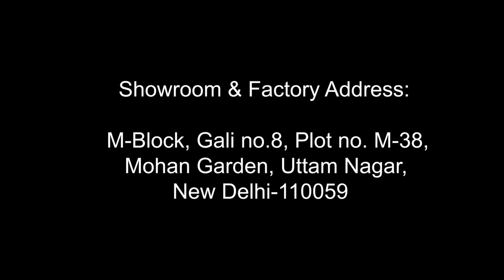थोक के लिए इस महामारी में अपने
OLIZO(R), one of the leading manufacturers, exporters, suppliers and wholesalers of
readymade garments began its operations in the year 1998 With the aim of providing Indian garments a new look. Making of this range is done as per the set industry norms and guidelines, utilizing the finest fabrics and modern machines. This ensures the product’s elegant design, finishing, resistance to shrinkage and colourfastness. Further, the offered range comprising the finest and highly desired. Is known to be marked at the most reasonable rate possible.

"Mr. Vibhor Batra", our mentor & guide has led our firm to attain immense success in the specified stream. He along with his exceptional skills and vast industry knowledge led down our organizational structure and team to stand & work together executing coordination in between. Owing credit to the visionary guidance of our mentor and commitment of our experienced professionals, we have gained immense fame in the market.
OLIZZO
GV CREATION
M-38 ,Mohan Garden ,Uttam nagar ,
GV CREATION
Address- M-38, Gali no. 8, Mohan Garden, Uttam Nagar, New delhi-110059

wholesale tops online
wholesale tops and dresses
wholesale tops india
wholesale tops in mumbai
wholesale tops near me
wholesale tops delhi
wholesale tops 100 rs
wholesale tops in chickpet
wholesale auto tops
tops wholesale at mumbai
tops wholesale at bangalore
wholesale aquarium tops
wholesale crop tops and shorts
wholesale crop tops australia
wholesale-women tops appliques
wholesale tops brands
wholesale bandeau tops
wholesale bimini tops
wholesale bustier tops
wholesale boutique tops
wholesale bralette tops
wholesale bikini tops
wholesale basic tops
wholesale tops catalogue
wholesale tops collection
wholesale crop tops
wholesale crop tops uk
wholesale cami tops
wholesale corset tops
wholesale countertops
wholesale cotton tops
wholesale tops dealers bangalore
wholesale designer tops
tops wholesale dealers
tops wholesale dealers in chennai
tops wholesale distributors in bangalore
wholesale dressy tops
wholesale tops ernakulam
wholesale embroidered tops
wholesale eraser tops
wholesale tops in erode
wholesale mexican embroidered tops
wholesale cotton embroidered tops
wholesale crop tops aliexpress
wholesale tops for ladies
wholesale tops for leggings
wholesale fashion tops
tops wholesale facebook
wholesale fashion tops blouses
wholesale fashion tops usa
wholesale flannel tops
wholesale football tops
wholesale granite tops
wholesale gym tops
wholesale glass tops
wholesale granite tops deerfield beach fl
wholesale granite tops corp
wholesale gauze tops
wholesale gold tops
wholesale toddler girl tops
wholesale halter tops
wholesale heart tops
wholesale tops in hyderabad
wholesale blank halter tops
wholesale cotton halter tops
wholesale mens high tops
wholesale juniors halter tops
wholesale puma high tops
wholesale tops in surat
wholesale tops in delhi
wholesale tops in bangalore
wholesale tops in ernakulam
tops wholesale in jaipur
wholesale mason jar tops
jodifl wholesale tops
wholesale kimono tops
wholesale knit tops
tops kurtis wholesale
wholesale ladies tops market in delhi
wholesale ladies tops
wholesale ladies tops in mumbai
wholesale ladies tops in bangalore
wholesale ladies tops in tirupur
wholesale ladies tops in surat
wholesale ladies tops in chickpet
wholesale ladies tops online india
wholesale tops market in mumbai
wholesale tops markets
tops wholesale market in delhi
tops wholesale market in bangalore
wholesale mesh tops
wholesale maternity tops
wholesale mexican tops
wholesale muffin tops
wholesale tops nagpur
wholesale nursing tops
wholesale nautical tops
wholesale tank tops near me
wholesale vanity tops near me
wholesale womens tops new york
wholesale tops online india
buy wholesale tops online
western tops wholesale online
western tops wholesale online india
wholesale tops plain
wholesale peplum tops